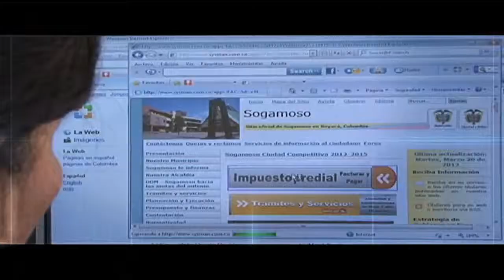Alcaldías y Gobernaciones en sintonía con Gobierno en Línea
En 2010 ningún ente territorial contaba con una oferta en línea de trámites estatales. Para 2014, el 52% de las alcaldías y gobernaciones del país se han sintonizado con este esquema de trámites por Internet, mediante la plataforma Gobierno en Línea.